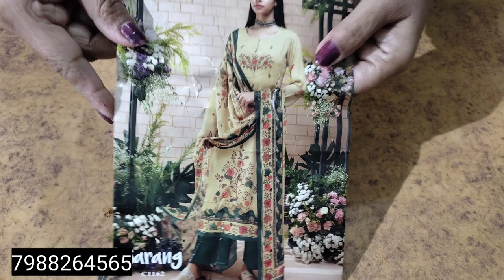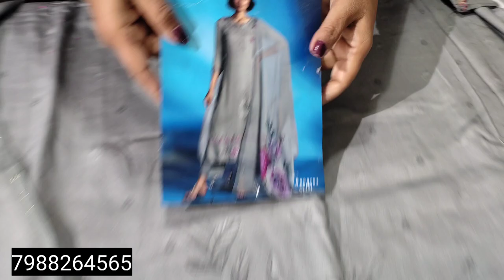Ganga Brand k bahut pyare suits Beautiful collection Paridhan boutique #7988264565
Today we are presenting you all with Ramtex brand | Cotton suits 😍| wholesale  दाम पर मन को देने वाले 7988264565
Address : PARIDHAN BOUTIQUE🌸
PREMNAGAR🌸
ROHTAK🌸
M.No.7988264565🌸
#4:00Pm